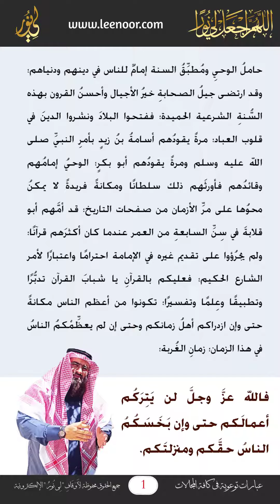لحامل الوحي ومطبق القرآن مكانة عند الله والرسول حتى وإن حاول البعض إهمال هذه المكانة